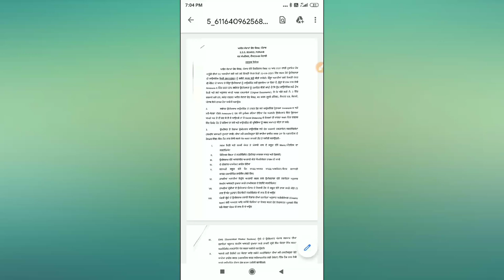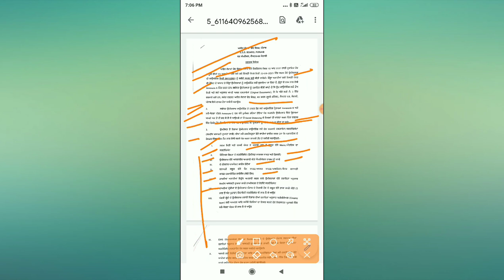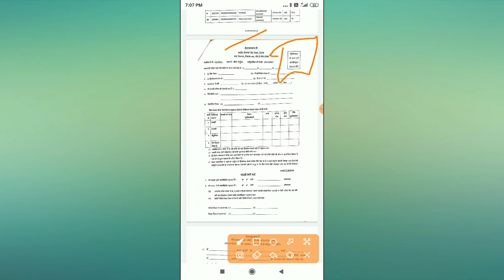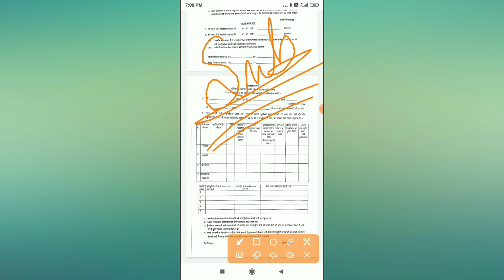Kanungo Merrit List Kanungo Counseling Date Kanungo Final Result Kanungo Counseling Merrit list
Kanungo Vacancies News Update ।। Kanungo Exam Center Exam Date || Kanungo Marrit List

kanungo post
kanungo salary
kanungo meaning
kanungo is the other name of
kanungo meaning in hindi
kanungo post salary
kanungo post in punjab
kanungo pay scale in punjab
kanungo and patwari difference
kanungo apartments
kanungo and tehsildar
kanungo apartments rent
kanungo apartments ip extension
kanungo angry panda
kanungo audio download
kanungo bharti
kanungo belongs to which caste
kanungo barada mohanty
kanungo builders
kanungo exam date
election kanungo exam date 2021
hssc election kanungo exam date
hssc election kanungo exam date 2021
hssc election kanungo exam syllabus
hssc election kanungo exam paper
kanungo exam syllabus
haryana election kanungo exam date 2021
up kanungo exam pattern
hssc election kanungo exam pattern
kanungo exam syllabus
kanungo estate mira road
kanungo eteko
kanungo ferromet pvt. ltd
kanungo financiers ltd
kanungo florentia mira road
kanungo florentia
kanungo full punjabi movie
field kanungo
arjun kanungo father
kanungo grade pay
kanungo garden city mira road
kanungo grade pay in up
kanungo garden city florentia
kanungo history
kanungo hindi meaning
kanungo haryana
kanungo hssc
kanungo hit maker
kanungo hindi name
hemchandra kanungo
kanungo in punjab
kanungo in revenue department
kanungo in punjabi
kanungo in hindi
kanungo in english
kanungo in tehsil
arjun kanungo i'll be waiting
kanungo job
kanungo job profile
kanungo job involvement scale
kanungo jobs in punjab
kanungo job involvement questionnaire download
kanungo luo song
kanungo jaluo
kanungo jain
kanungo kya hota hai
kanungo kise kahate hain
kanungo kya hai
kanungo kaise bane
kanungo ki salary
kanungo kon hota hai
kanungo ka matlab
kanungo ka arth
dr a k kanungo
kanungo list up
kanungo levi's
kanungo last name
kanungo lyrics
kanungo last name origin
kanungo luo song mp3 download
kanungo lyrics willy paul
kanungo meaning in english
kanungo meaning in urdu
kanungo mira road
kanungo metal
kanungo meaning in bengali
कानूनगो मीनिंग
kanungo new song
kanungo new market
kanungo name in hindi
niyam kanungo
nityanand kanungo
nabanita kanungo
neil kanungo
nirmalya kanungo
rabindra n. kanungo
arjun kanungo n
kanungo officer
kanungo online form
kanungo otieno aloka
kanungo otieno aloka mp3 download
kanungo origin
kanungo ohangla
kanungo official
omprakash kanungo
o sanam arjun kanungo
o saathi arjun kanungo
kanungo post meaning
kanungo promotion
kanungo pronunciation
kanungo post meaning in hindi
b p kanungo
b p kanungo rbi
b p kanungo wiki
b p kanungo deputy governor
b p kanungo committee
b p kanungo education
b p kanungo odisha
kanungo qualification
kanungo qualification in hindi
kanungo punjab qualification
arjun kanungo quora
kanungo punjab previous question papers
kanungo recruitment
kanungo recruitment 2021
kanungo revenue officer
kanungo recruitment 2021 punjab syllabus
kanungo rbi
kanungo recruitment punjab
kanungo rbi deputy governor
kanungo recruitment 2019 punjab
dr kanungo indore
dr kanungo diabetes
dr kanungo nephrologist
dr kanungo bedford
dr kanungo s surgery bedford
dr kanungo linden road
kanungo salary in punjab
kanungo surname
kanungo syllabus punjab
kanungo surname caste
kanungo syllabus
kanungo songs
dr s kanungo
rick kanungo s&p
kanungo title
kanungo tehsil
kanungo teko
kanungo translate to hindi
trilochan kanungo
tapas kanungo
tushar kanungo
tehsildar kanungo
kanungo up
kanungo up vacancy
up kanungo syllabus
up kanungo vacancy 2020
up kanungo previous year paper
up kanungo vacancy 2021
uday kanungo
up kanungo vacancy 2019
kanungo vacancy 2021
kanungo vacancy in up 2020
kanungo vs lekhpal
kanungo vacancy in haryana
kanungo video
patwari or kanungo
kanungo video by willy paul
v.kanungo
kanungo work
kanungo wikipedia
kanungo which caste
kanungo watch
kanungo watch new market
kanungo willy paul mp3 download
kanungo willy paul
kanungo willy paul lyrics
kanungo you tube